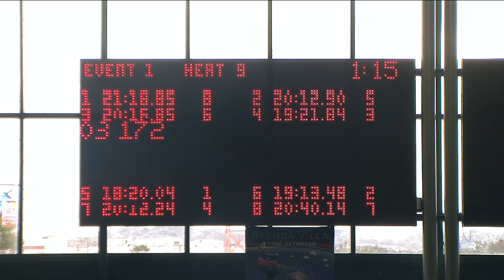Mixed 1650 Free Heat 8 - 2013 SPMS Regional Championships Commerce, Ca